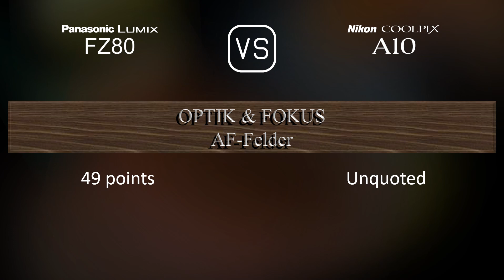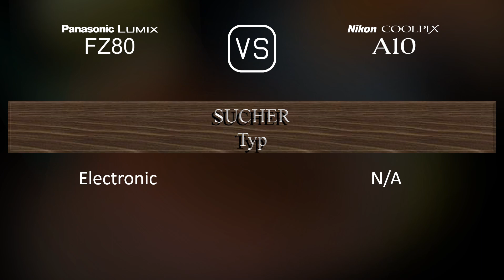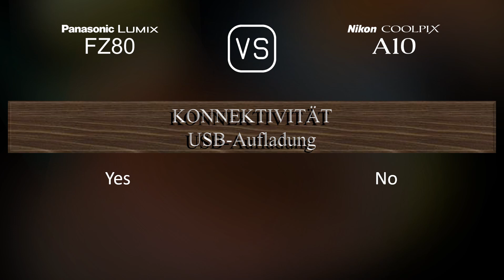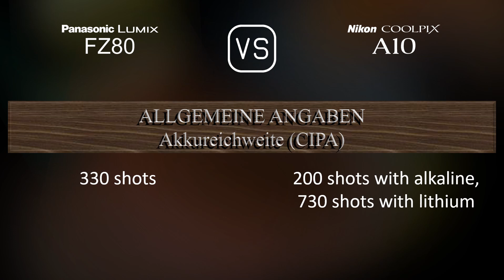Panasonic Lumix FZ80 vs. Nikon Coolpix A10: Ein Vergleich der technischen Daten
Dieses Video gibt einen Überblick über die Panasonic Lumix FZ80 und die Nikon Coolpix A10 in einem parallelen Technikdatenvergleich (comparison of specifications). Vielen Dank fürs Zuschauen.

00:25 EINFÜHRUNG
00:33 KAMERAGEHÄUSE
00:40 BILDSENSOR
01:01 BILD
01:16 OPTIK & FOKUS
01:55 BILDSCHIRM
02:13 SUCHER
02:27 FOTOGRAFISCHE FUNKTIONEN
03:20 VIDEOGRAFISCHE FUNKTIONEN
03:35 SPEICHERUNG
03:38 KONNEKTIVITÄT
04:03 ALLGEMEINE ANGABEN
04:21 SONSTIGE FUNKTIONEN